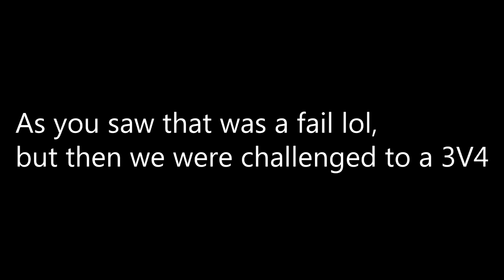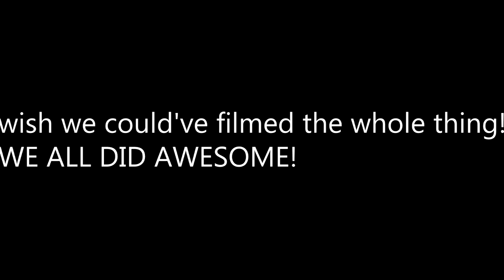BASKETBALL TRICKSHOTS TURNS INTO A 3V4!